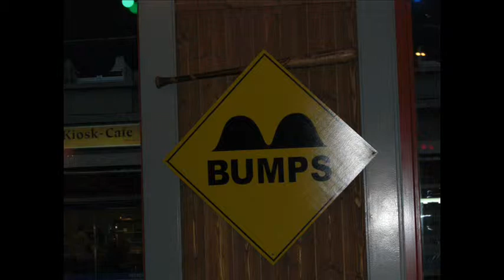Amerikanische Wochen -1-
mit Brother Louis Schore Bueb & Troja Heute: Hooters Zürich